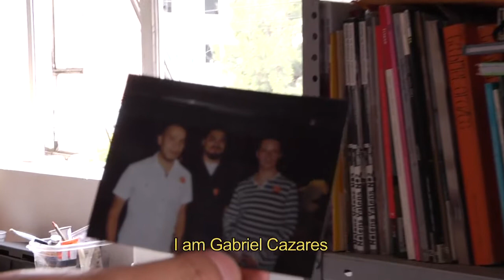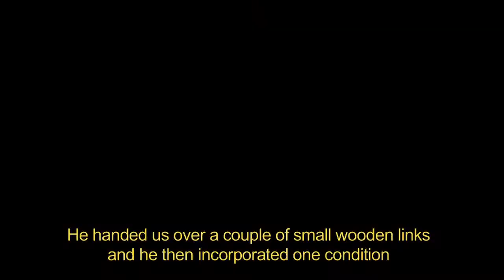Visitas Tercerunquinto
Una visita al estudio de Tercerunquinto en la ciudad de México. / A sutdio visit to Tercerunquinto's studio in Mexico City.